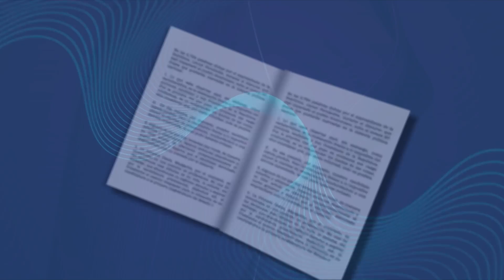Las cartas del Boom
MartesDeLectura: Este maravilloso libro, las cartas del Boom, recopila las misivas que fueron intercambiadas entre los cuatro más destacados novelistas del boom latinoamericano: Julio Cortázar, Carlos Fuentes, Gabriel García Márquez y Mario Vargas Llosa. Para los editores del texto, esta conversación entre amigos nos ofrece un acceso sin precedentes a sus relaciones personales, con todos sus encuentros y desencuentros. Además, abre una ventana privilegiada a la literatura y la política latinoamericanas, especialmente durante un periodo crucial de la historia moderna, desde el triunfo de la Revolución Cubana en 1959 hasta 1975. En una de las cartas más emblemáticas, Carlos Fuentes le manifiesta a Vargas Llosa que el futuro de la novela está en América Latina, donde la literatura surge de una necesidad y no de un arreglo comercial o de una imposición política.
¡Para transformar el mundo hay que leer!